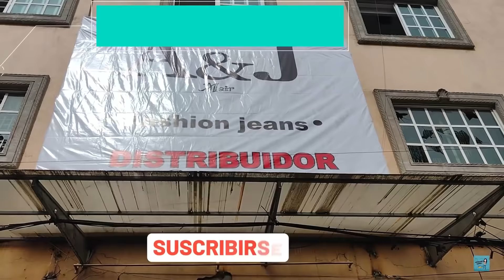😱NUEVA TIENDA😔 EXTENSO SURTIDO DE PANTALONES DE MEZCLILLA, CHAMARRAS DE MEZCLILLA Y CHALECOS...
🔔DIRECCION🔔
República de Venezuela con esquina Leona Vicario Centro Histórico de la Cdad. de México, Centro, Cuauhtémoc, 06010 Ciudad de México, CDMX